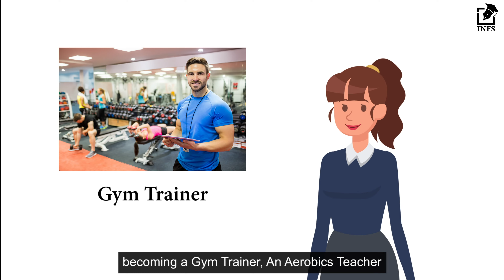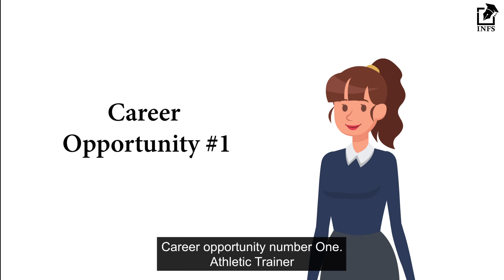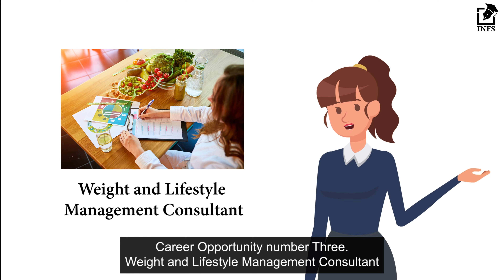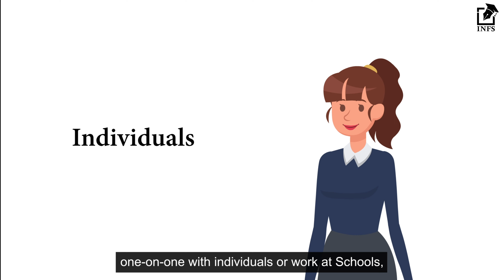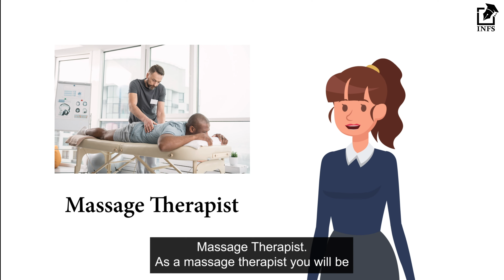5 Career Opportunities in Fitness | Careers in Fitness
The fitness industry is currently on the rise as more and more people are demanding for skillful and knowledgeable fitness professionals. A career in fitness is no more frowned upon owing to the satisfaction and financial rewards it offers.

But, is a career in fitness restricted only to being a personal trainer or a coach in a gym? Absolutely not! There are several doors of career opportunities in the fitness industry waiting to be knocked on.

Watch this video to know of 5 career opportunities in the fitness industry!